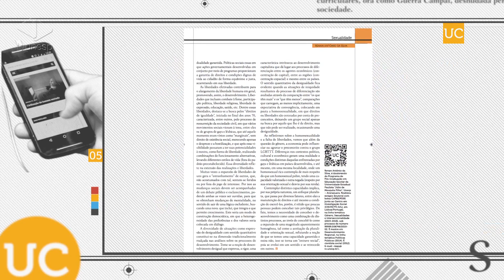Unesp Ciência | ed. 92: Pluralidade de orientação sexual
ed. 92: Pluralidade de orientação sexual